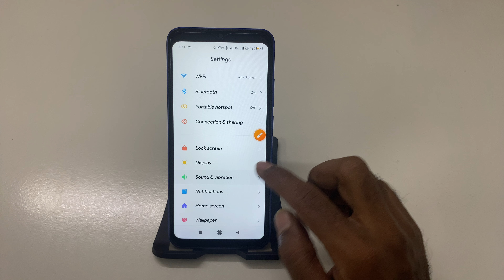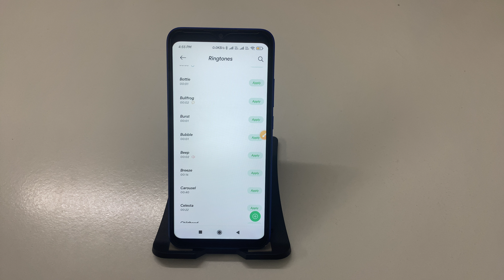POCO C55 me Notification ringtone kaise set Kare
POCO C55: How to Set Your Notification Ringtone Easily
Step-by-Step Guide: Customize Notification Ringtone on POCO C55
POCO C55 Tips: How to Change Your Notification Sound
Quick Tutorial: Setting a New Notification Ringtone on POCO C55
How to Manage Notification Settings: Set a Ringtone on POCO C55
POCO C55: Simple Steps to Apply a Notification Ringtone
Personalize Your Notifications! How to Set a Ringtone on POCO C55
POCO C55 Notification Management: How to Change Notification Ringtone
Step-by-Step Tutorial: Setting Up Notification Ringtone on POCO C55
POCO C55 Hidden Features: How to Customize Your Notification Ringtone